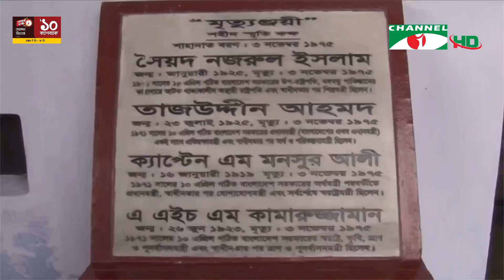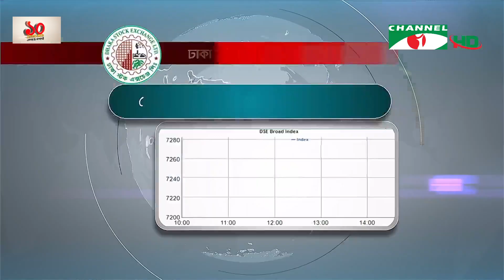চ্যানেল আই রাত ১২:৩০ মিনিটের সংবাদ | Channel i News 12.30am | 03 ‍November, 2022